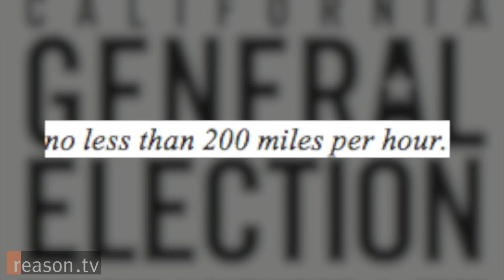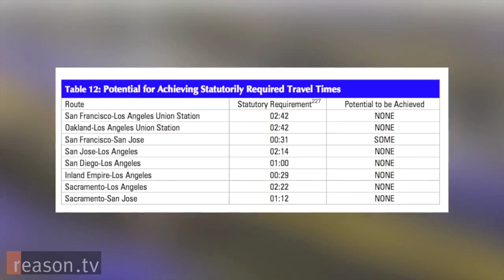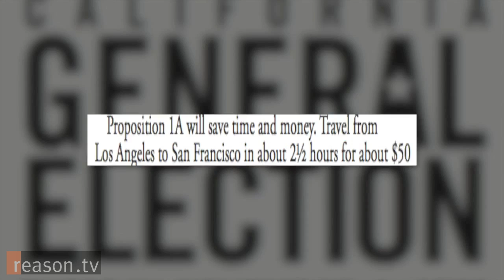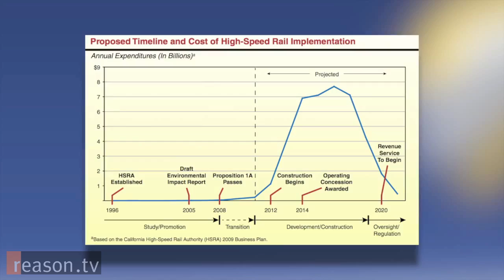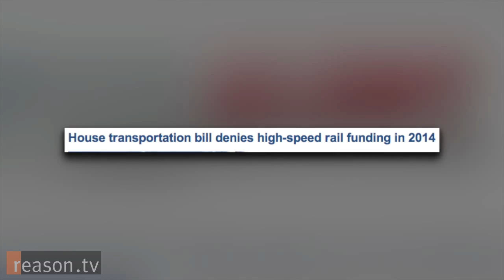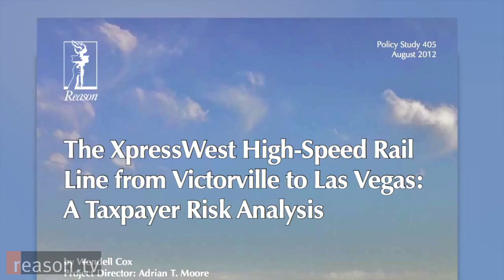Is High-Speed Rail A Fantasy? Adrian Moore and Wendell Cox Discuss CA's Biggest Boondoggle.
On Friday, a Superior Court Judge ruled that the agency overseeing California's high-speed rail project has failed to comply with both financial and environmental conditions that were part of the ballot measure initially approving the project. The judge called the notion of adequate funding for the project only "theoretically possible." Via the SF Gate:

Superior Court Judge Michael Kenny said the California High-Speed Rail Authority "abused its discretion by approving a funding plan that did not comply with the requirements of the law" and has failed to identify "sources of funds that were more than merely theoretically possible."

Yet he declined to immediately halt funding for the project and said he will hold another hearing to determine what happens next. A date has not yet been set.

"High-speed rail is a little bit too much of a religious kind of project," says Reason Foundation's VP of Research Adrian Moore. "There's people who are devotees of it because they love the idea of it, the conception."

Moore sat down with author, consultant, and transportation expert Wendell Cox, who runs the urban policy group Demographia. They discussed California's doomed plan to build a $69-billion high-speed rail along the coast and compared it to similar failures around the world, pointing out the even the much-vaunted Japan and France rail lines don't really make money. This interview was recorded before the court ruling referenced above.

Shot by Tracy Oppenheimer, Alex Manning, and Paul Detrick. Edited by Zach Weissmueller and Patrick Bowers.